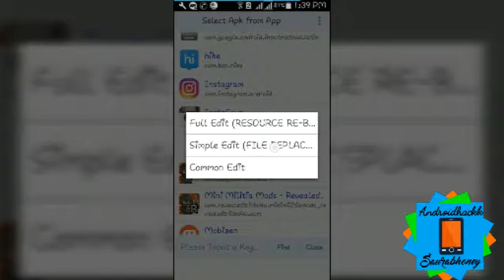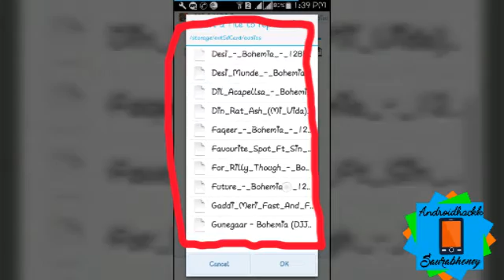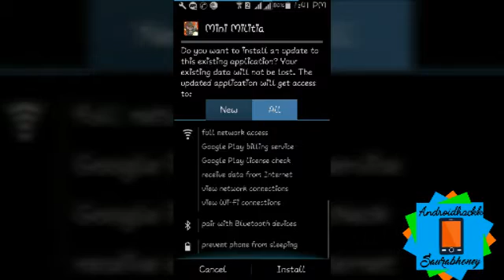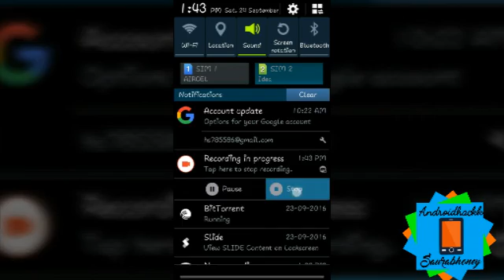How to change song in Mini militia Saurabhoney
BECAUSE I AM NOT ABLE TO MAKE VIDEO

In this video i am Using my Samsung galaxy S 4 mini.

Song/music:- Dj snake - Bird machine.

Recording app:- Mobizen for Samsung.

Editing app:- Video Show Pro.

Thank you And stay tune with Saurabhoney.